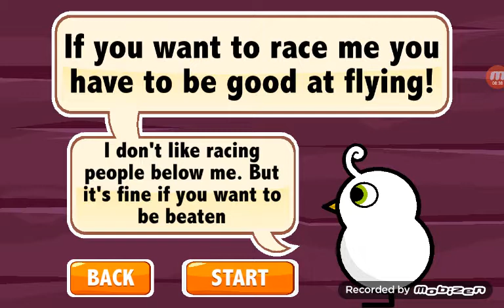Duck life part 4 sonic is a savage